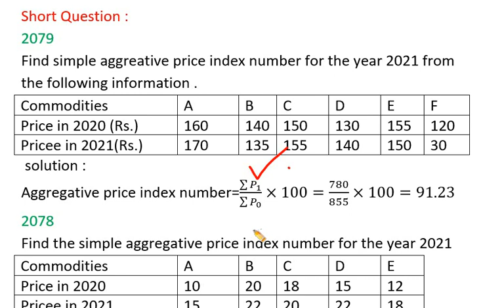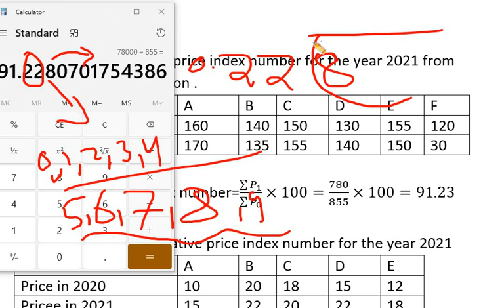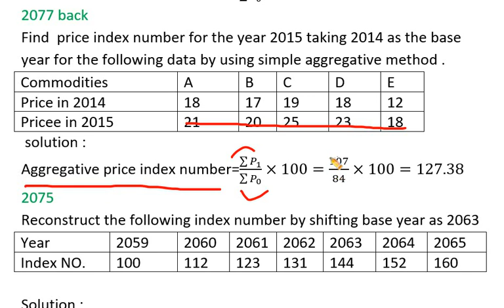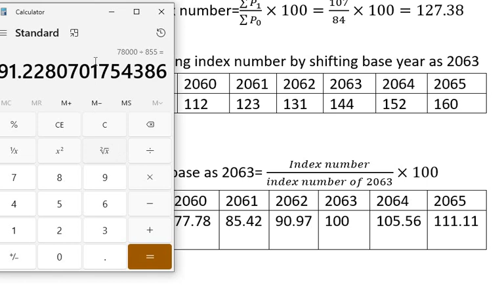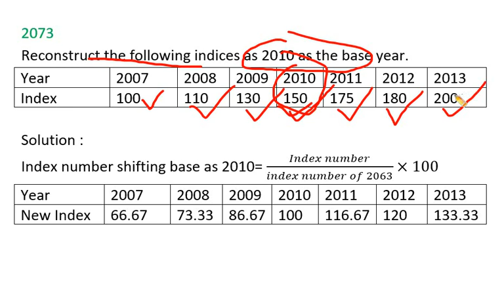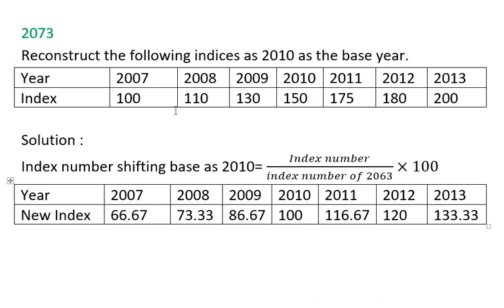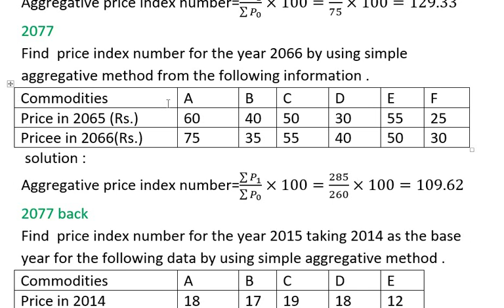BBS 1st:Business Statistics:Unit:8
Index Number
solution of T.U. short questions for 2079 to 2073